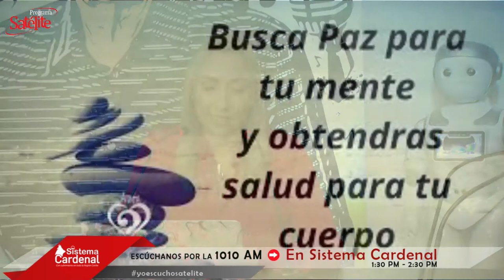La Frase del Día: 08/09/2020